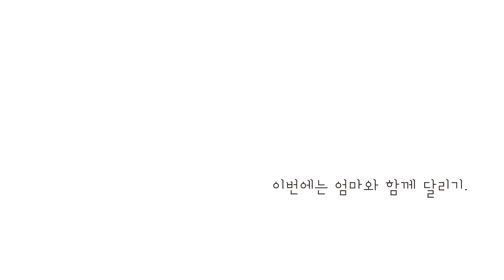[북트레일러] 초록초록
사계절 그림책
초록초록
이순옥 그림책

"신나게 뒹굴고 무럭무럭 쑥쑥
 책장을 넘길수록 무르익는 초록 운동회"